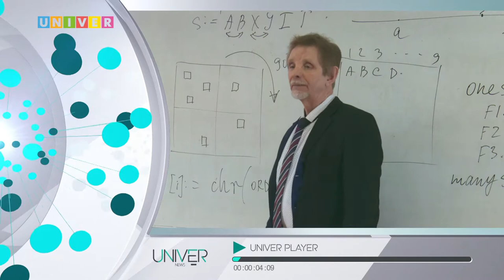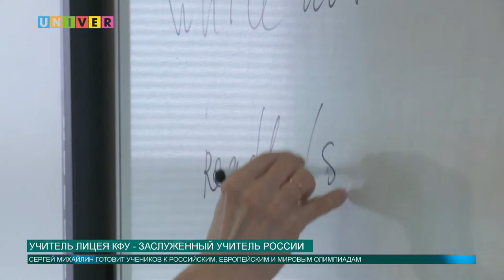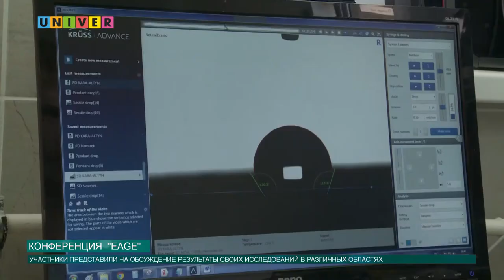Новости КФУ от 03.04.2019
Смотрите в выпуске:

- Звание заслуженного учителя России присвоили преподавателю Лицея имени Н.И. Лобачевского КФУ

- Ученые КФУ и Университета штата Луизианы создали новое экологически чистое средство для лечения и окрашивания волос

- Научная группа КФУ сделала важный шаг к созданию систем адресной доставки лекарств